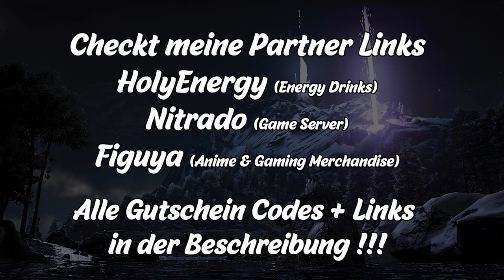Alle Rüstungen & einzelne Helme erklärt und - ARK wissen zum mitnehmen - ARK Survival Evolved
Gude Leute in dem Video erkläre ich euch alle Rüstungen die es in ARK gibt.
Stoff - Leder - Flak - Ghillie - Tek - Exo Suit - Schutzanzug - Chitin - Swat - Bergbau Helm  - Nachtsichtbrille - Gasmaske - Taucheranzug

Wenn euch mein Content Gefällt würde ich mich über ein Abo und Like  freuen
:) Danke

Meine ARK Server Empehlungen:
XBOX Server von Batist